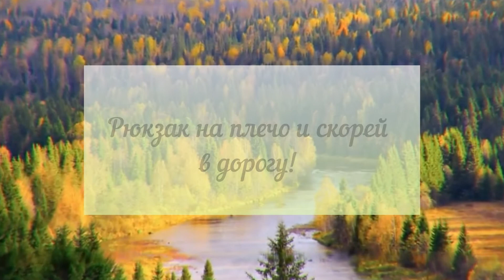Донецкий клуб путешественников. Путешествие по Лене